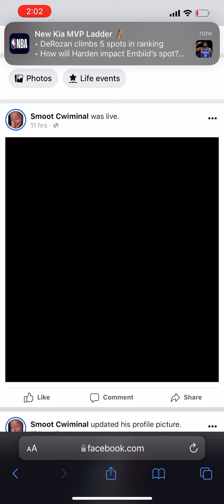TravHoney I Can’t Help But Wait RMX (Off Da Top) AGAIN!!! New 💧 Drip New Banger 🎉🥵New Freestyle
Listen I can’t wait for the day the oops get that brave because personally I have no opps if I did I would not be here 💯 We are in this for the people the children the unfortunate everyone will EAT😤🙏🏿